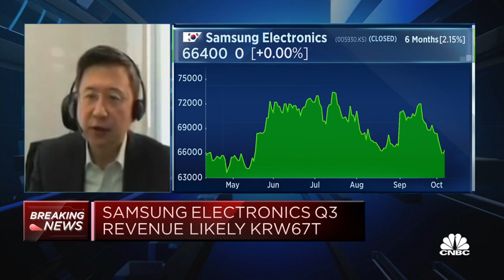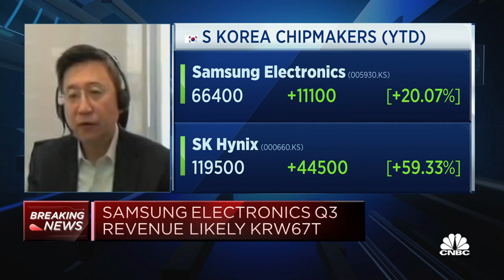Daiwa Securities discusses Samsung Electronics' earnings guidance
SK Kim, executive director of Daiwa Securities, discusses the South Korean giant's performance in the China market.